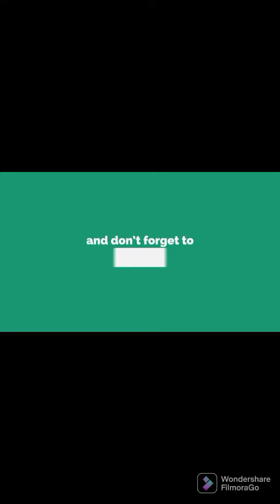Tinolang Manok | Pinoy Soup | Filipino Dish